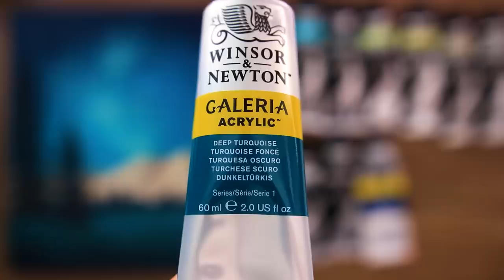Beautiful Milky Way ✨ Acrylic Painting #417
Hello 💛

Today I painted Beautiful Milky Way ✨

* Canvas size : 27*27
* Acrylic paint Brand :   alpha, winsor&newton
* My Video 11:12 ~ Shows the paints and brushes I used.